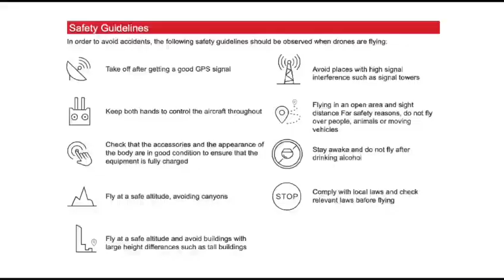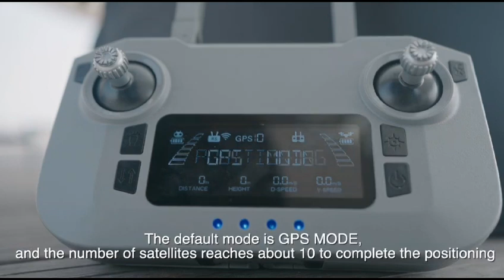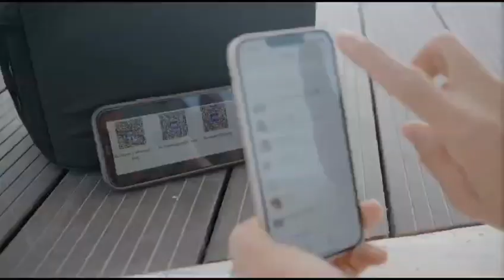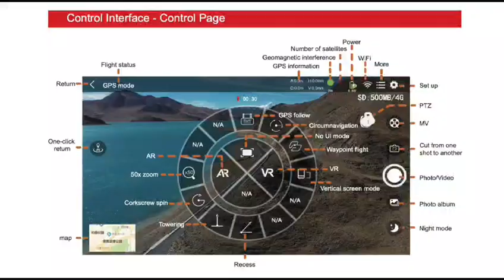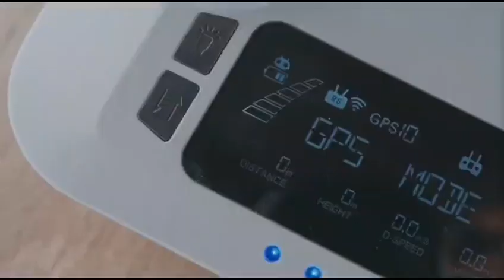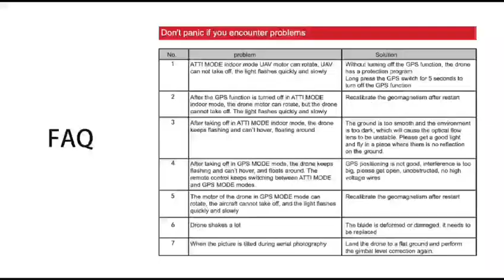Cinemaster 2 Set Up